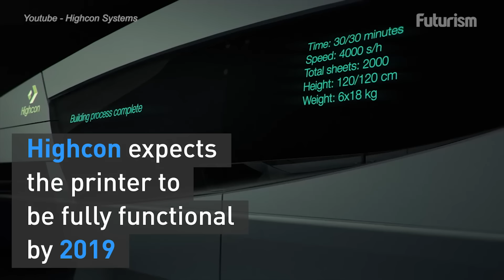Meet The 3D Printer That Can Create Furniture Out Of Paper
Highcon Shape uses a subtractive method of printing that is similar to traditional sculpting.